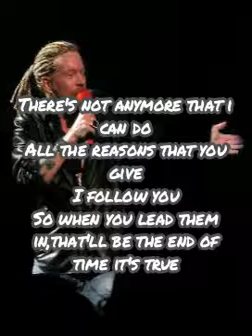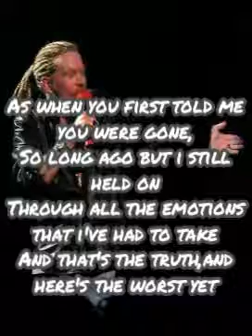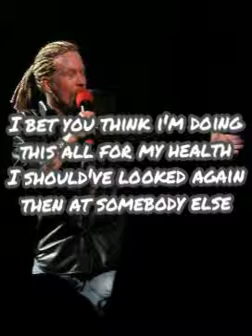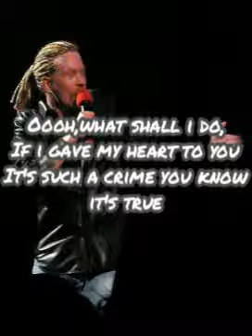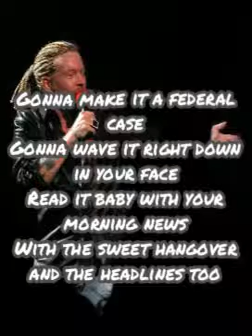Guns N Roses-I.R.S Lyrics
Agranda el video para verlo mejor.